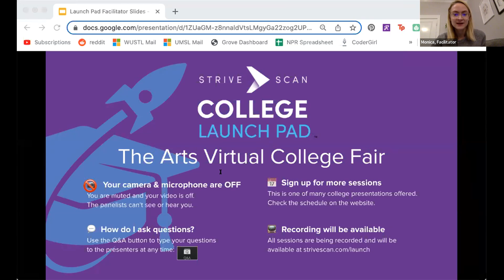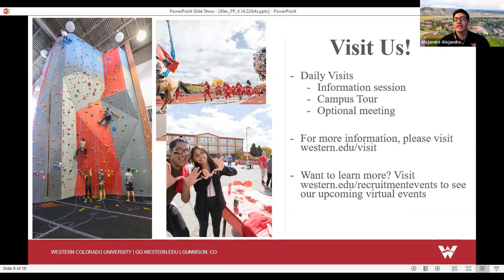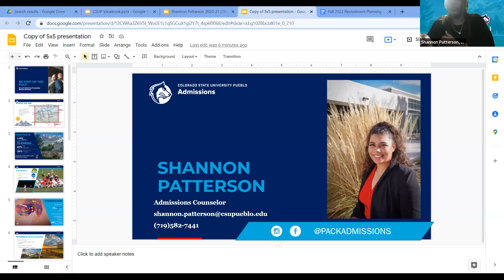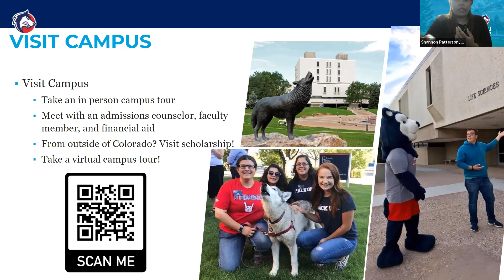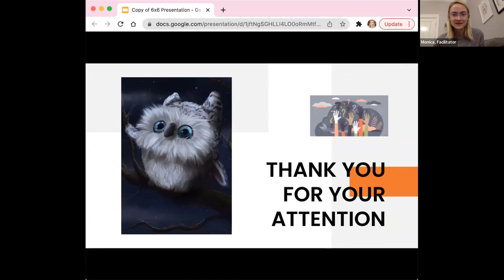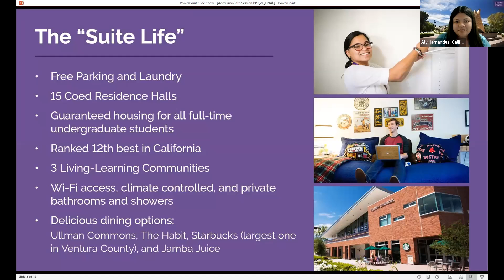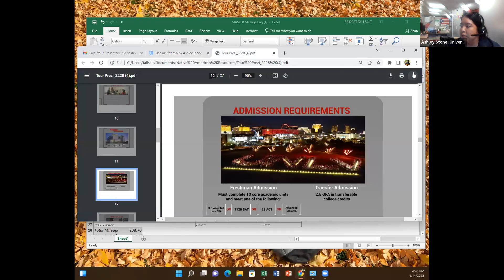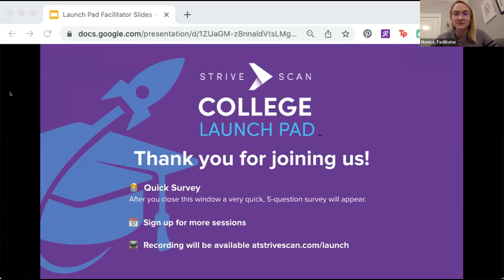Session C2 - StriveScan Launch Pad Arts Virtual Fair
In this session, you will hear from the following institutions:

Saint Mary's College of California
Colorado State University Pueblo
Rocky Mountain College of Art + Design